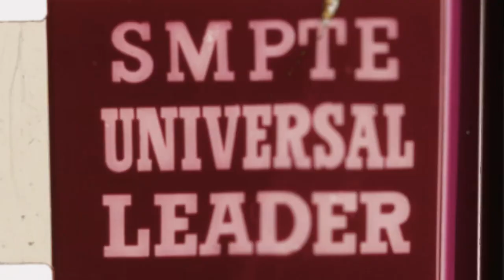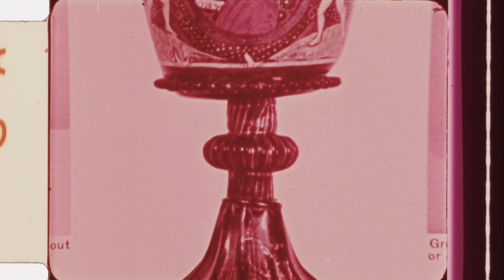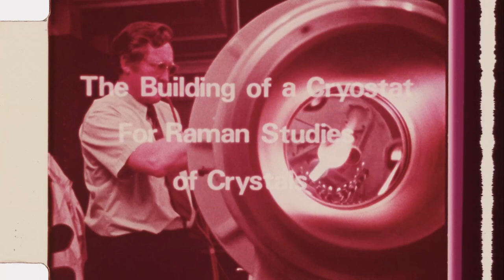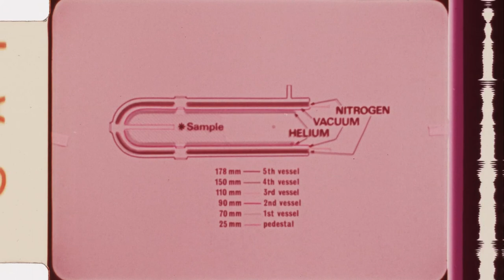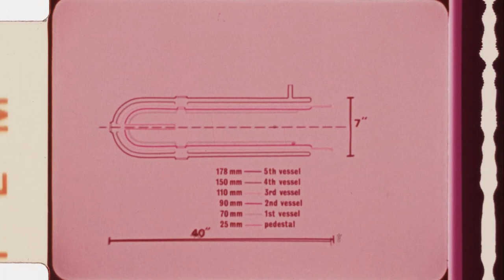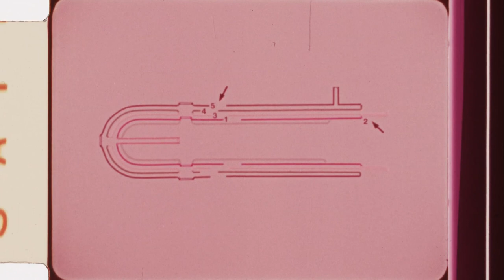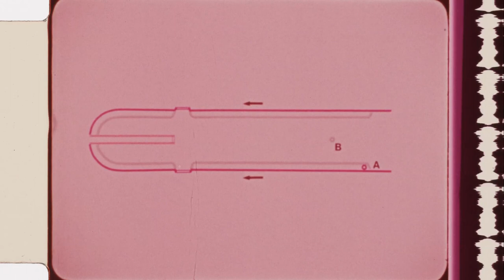Old Art for a New Science: the building of a cryostat for Raman studies of crystals [1973]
Detailed step by step examination of the design and building of a cryostat to illustrate the type of scientific apparatus that can be provided by the professional glass blower. U of T glass blower John Legge is seen working and commentating on the process. Physicist Steve Boggs comments on the use and building of the instrument, as well.

Date: 1973

To cite: University of Toronto Archives. University of Toronto. Media Centre. A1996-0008